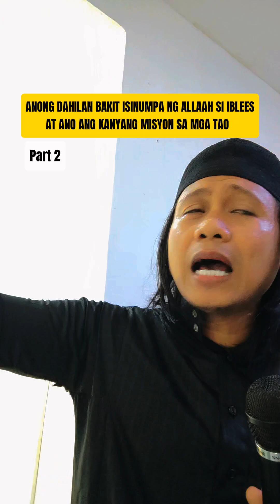ANONG DAHILAN BAKIT ISINUMPA NG ALLAAH SI IBLEES AT ANO ANG KANYANG MISYON SA MGA TAO(PART 2)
ANONG DAHILAN BAKIT ISINUMPA NG ALLAAH SI IBLEES AT ANO ANG KANYANG MISYON SA MGA TAO

(PART 1)

Khutbatul Jumu'ah | Masjid Taytay, El Salvador City.